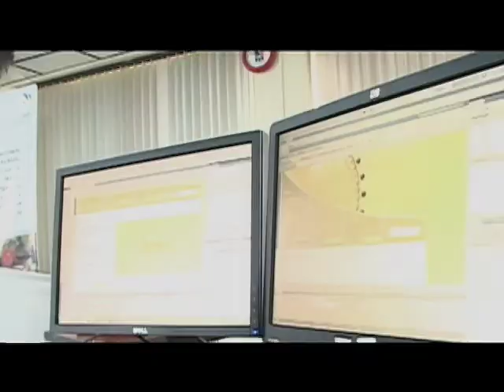En 5 Cap 9